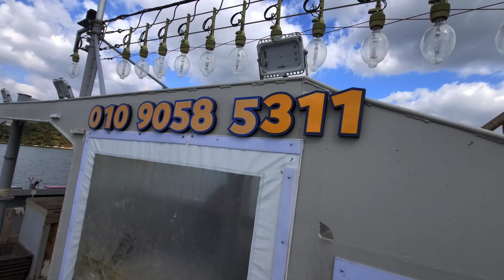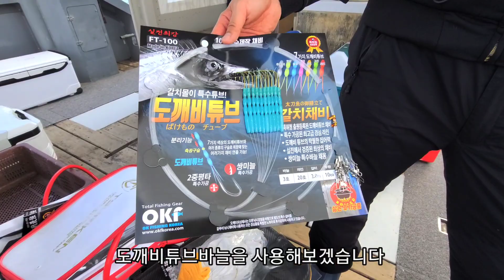주의보뒤 파도속에 엄청 먼바다 갈치낚시ㅣ진정한 낚시꾼은 날씨 탓하지 않는다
요즘 날씨가 안좋아 먼바다 갈치를 못가다가 주의보가 풀리자마자 진해 아쿠아호를 타고 외줄낚시를 출조해보았습니다
홍도에서도 한시간이나 더달려 먼바다에서 도착하니 역시 너울이 엄청나게 치고 줄걸림도 심했지만 간간히 올라오는 대치들 덕분에 힘들지만 즐겁게 낚시하다 왔습니다
가만히 서있기도 힘들었지만 그것마저 잼있게 낚시한걸 보니 갈치에 엄청 중독된것 같네요
아직 갈치시즌이 남았으니
여러분도 즐낚안낚하세요